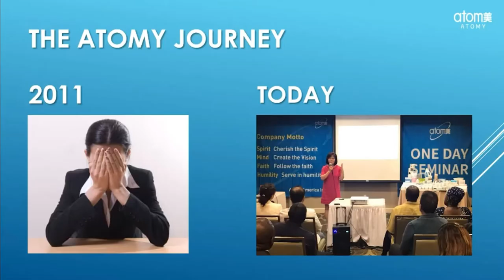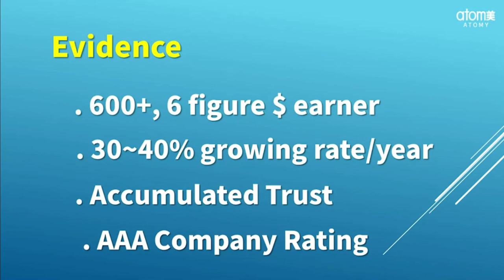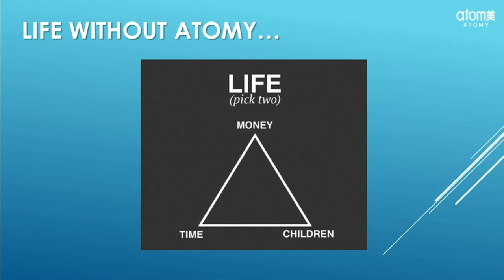Atomy Vision by STM Susan Chang - English